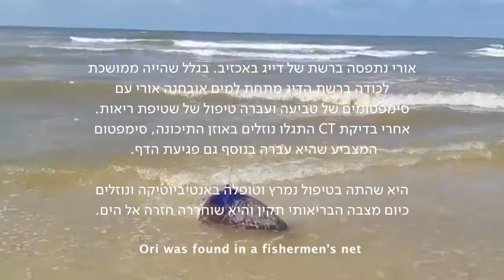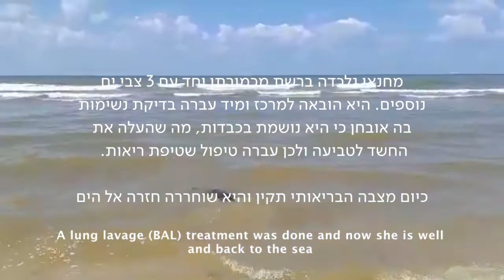Release of 8 sea turtles I (without public due to COVID-19)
In the month of March 2020, we released 8 rehabilitated sea turtles back to the sea. Unfortunately, because of COVID-19 and social distancing, we could not invite the public as we usually do. Still, you can enjoy this video, where you can sea the release. The sea turtles were all fashioned with transmitters which allow us to learn of their journeys in the Mediterranean. You can learn more about their journeys

בחודש מרץ 2020, מרכז ההצלה הארצי להצלת צבי הים שיחרר לים 8 צבי ים משוקמים. לצערנו, בגלל נגיף הקורונה והריחוק החברתי לא יכולנו להזמין את הציבור לשיחרור, אבל תוכלו ללמוד עוד על השיחרור בסרטון הקצר הזה. הצבים שוחררו לים עם משדרים לוויניים באמצעותם אנו למדים על מסעותיהם ברחבי הים התיכון. רוצים לדעת עוד? בקרו כאן